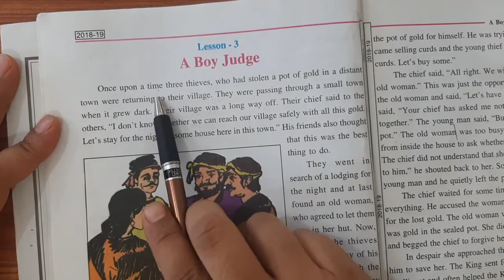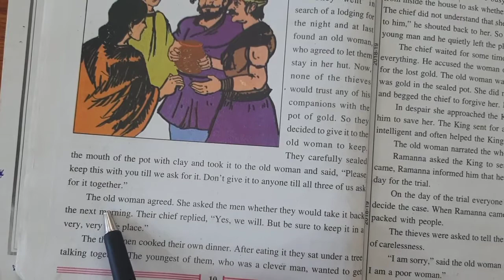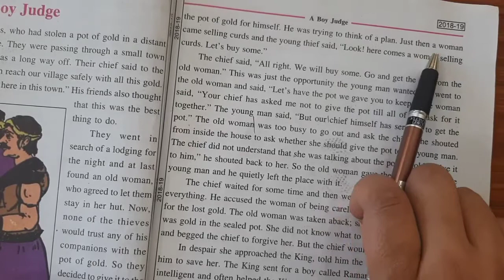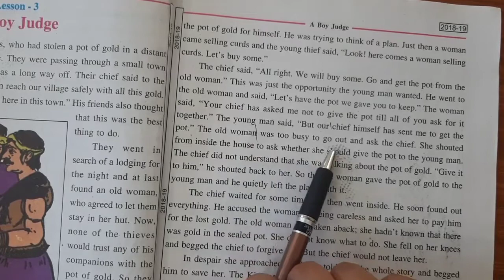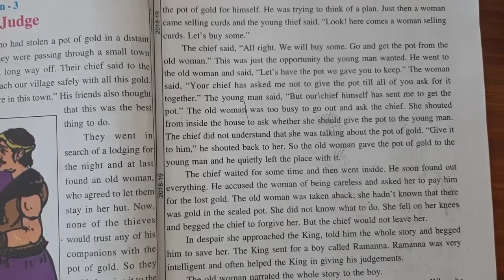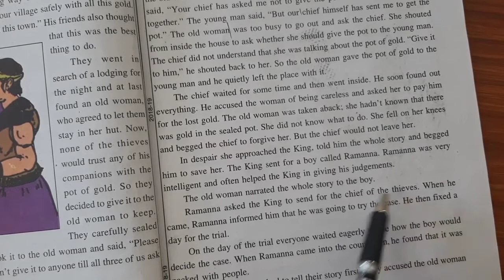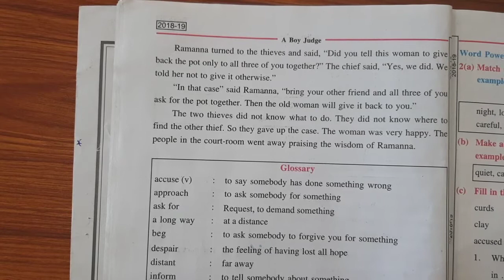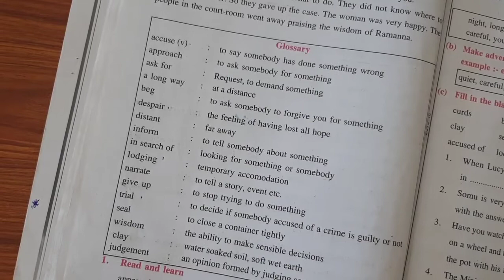English (Class-6) Lesson-3 A Boy Judge